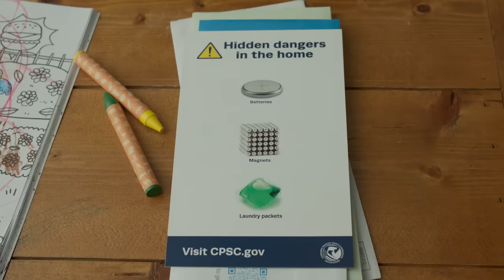CPSC PSA | Safety for Consumers with Intellectual and Developmental Disabilities (IDD)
Our new PSA provides caregivers of people with IDD with lifesaving information. Children can get into things in an instant, and even the most experienced caregivers can learn new ways to keep home safe.